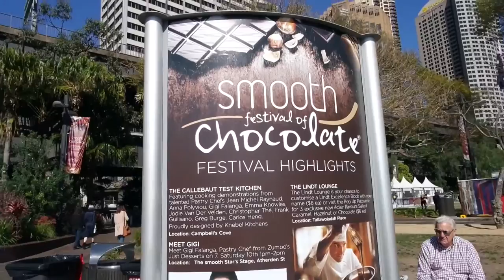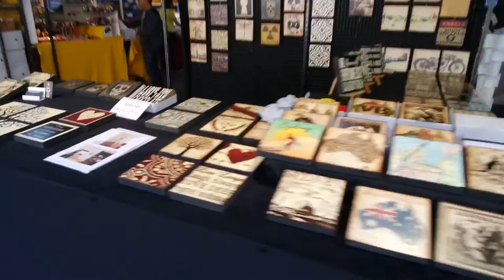Chocolate Festival Adventure!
We ate some chocolate and finished it off with some burgers. It was a good day.